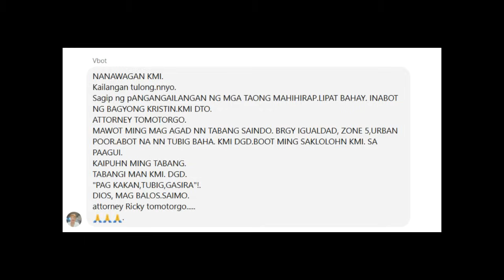NALINTIKAN NA! DI PWEDENG SABIHING "JOKE LANG"!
PATI SI ESCUDERO, NADISMAYA SA SABAY-BAWI NA MGA PAHAYAG NI DIGONG